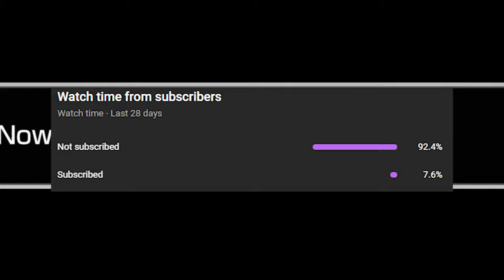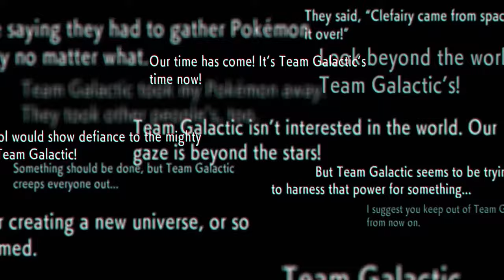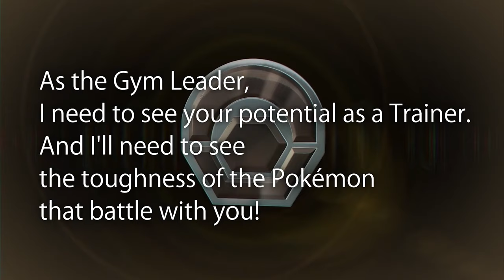No Battle Frontier? No Problem for Pokémon Brilliant Diamond & Shining Pearl.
The Battle Frontier doesn't appear to be in Pokémon Brilliant Diamond & Shining Pearl, and that's a good thing. Let's discuss it.

Also to note, I had this video done PRIOR to the release of the new BDSP trailer, hence why the footage is all from the Presents last month.